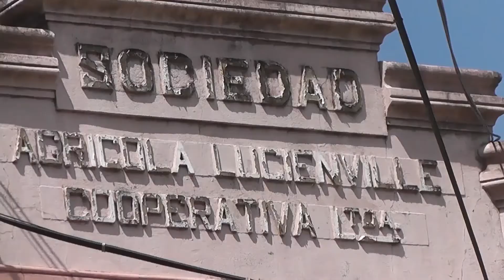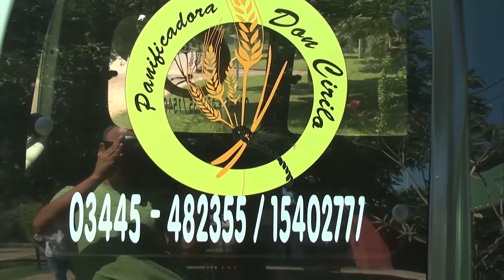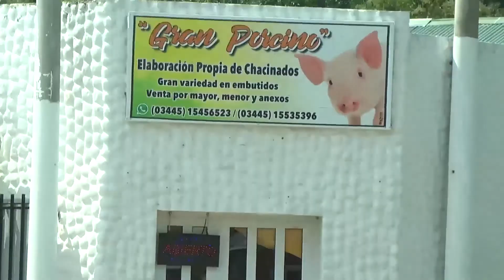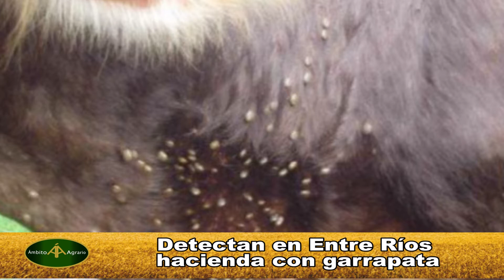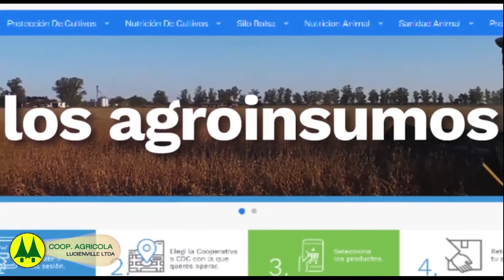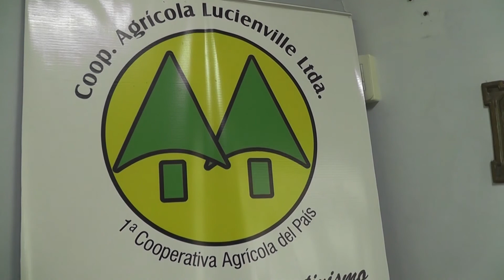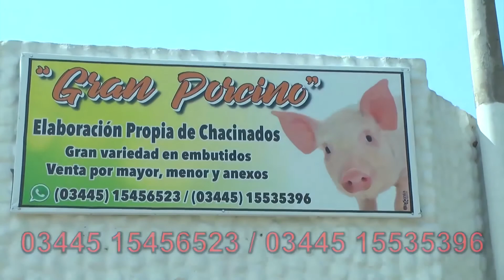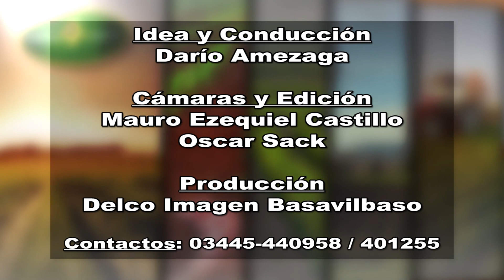Ambito Agrario Prog 13